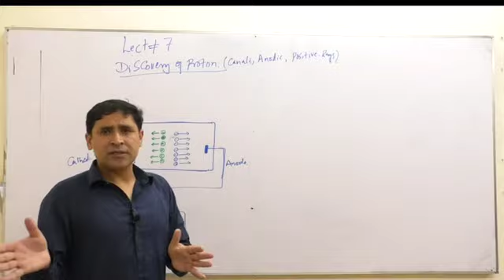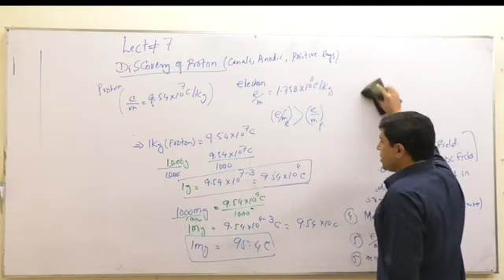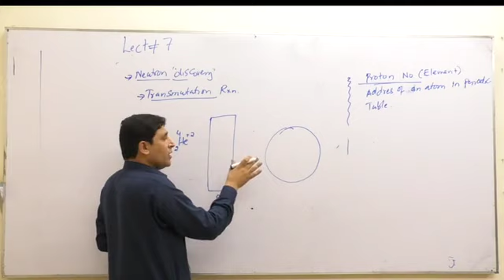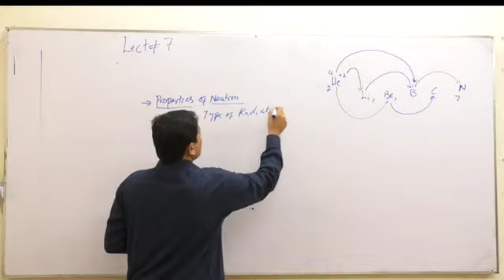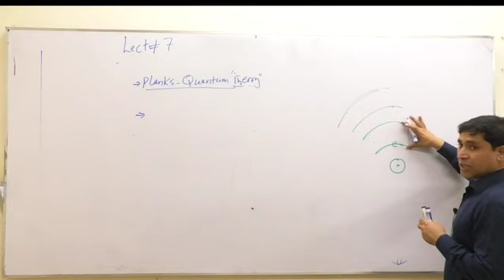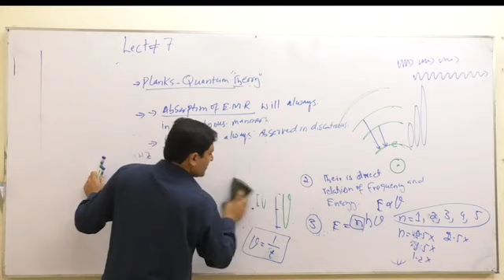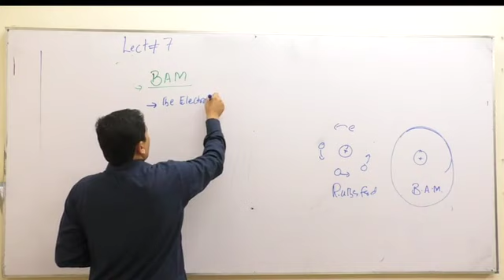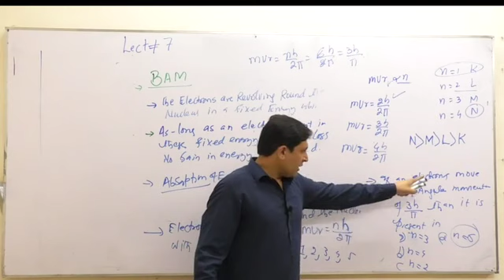Discovery of proton rays / canal rays / positive rays LEC 07 .chp 02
discovery of proton rays canal rays positive rays
in Hindi physics class 11 kpk book federal government books